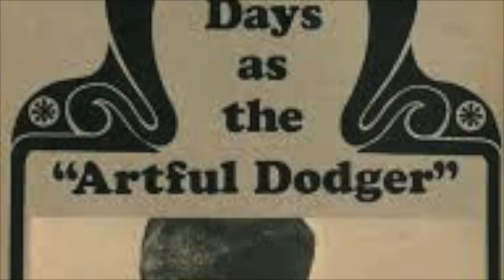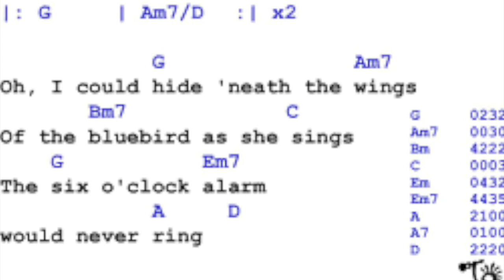"Daydream Believer" ! written by John Stewart, sang here by Chris Cuthbertson !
"Daydream Believer" ! written by John Stewart, performed here by Middlesbrough born Chris Cuthbertson, recorded in Austin Texas USA, produced by Russ Pickman from Los Angeles. video produced out of a hat by Chris Cuthbertson !. Chris Cuthbertson appears by kind permission of Boro Boy Music Ltd, props by Teresa King from Austin Texas !